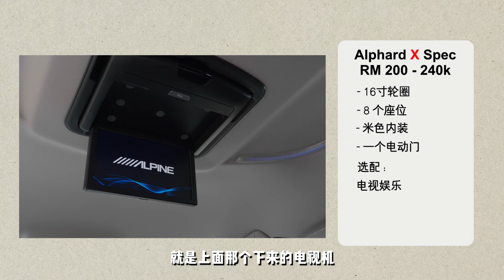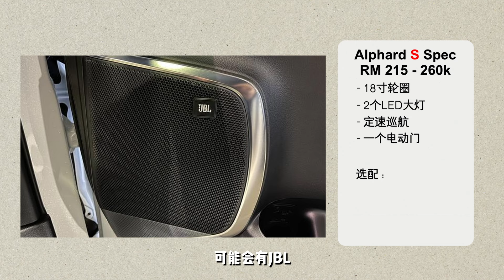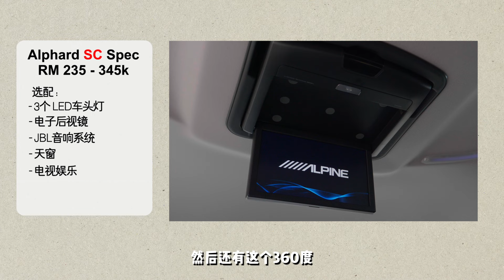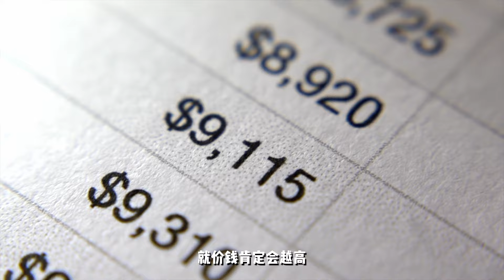[WHELAN]Alphard 太多spec不会选? 看完你就会了！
Facebook/Youtube/Tiktok: Whelan Choy Official
小红书号：WhelanChoy
抖音：Whelan77